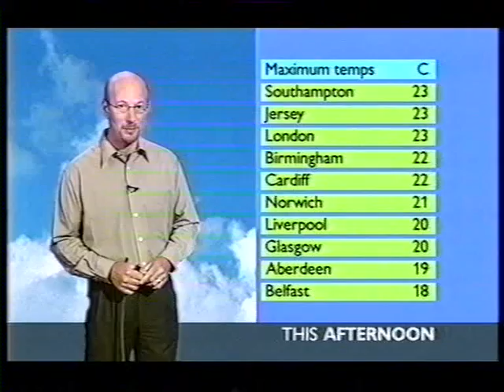BBC Weather 25th August 2002